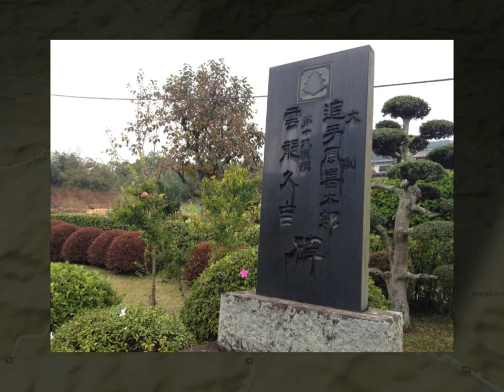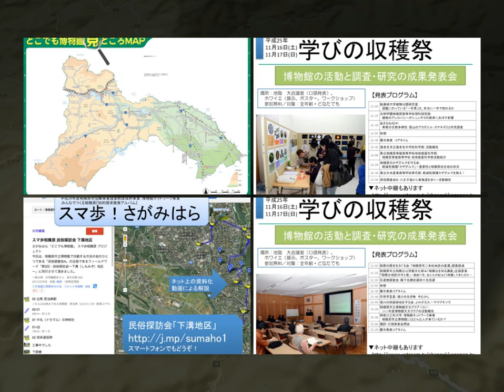スマ歩さがみはら 相模原市緑区藤野地区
「歴史散策 相模原市緑区藤野地区の甲州道中を行く」
主催：相模原市立博物館・NPO法人ふじの里山くらぶ
平成25年11月4日ご参加させていただきました。
経路：JR藤野駅集合→関野宿→追手風喜太郎生家→四神→曹洞宗 増珠寺宝物殿→旧甲州街道→藤野駅→小猿橋→吉野神社→浄光寺→甲州古道→ふじや

案内人の追手風喜太郎生家当主 佐藤 博文さま、吉野宿ふじや 元当主 大房良顕さま

平成24年度相模原市協働事業提案制度採択事業：  みんなでつくる相模原『知的探求散策アルバム』  覚えやすく「スマ歩！さがみはら」と呼んで下さい！  「協働事業」とは、市民と行政が一体となって、問題を解決していく新しい取り組みで、全国各地の自治体で実施されつつあります。 この事業は、神奈川工科大学 情報メディア学科 白井研究室有志が、相模原市立博物館における「相模原どこでもミュージアム」という市立博物館の構想に対して、具体的に市民主体の博物活動をネットワーク（人的・通信的）を活用して『楽しく実施』するという視点で、街歩き・映像ワークショップを行う事業です。